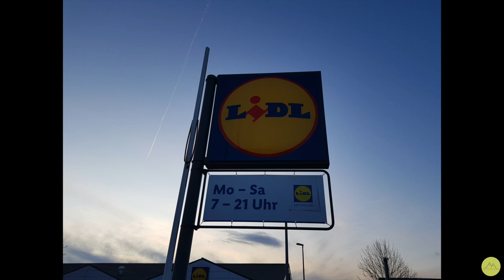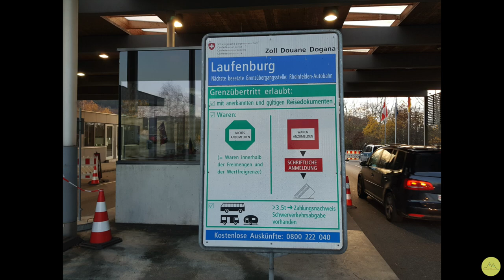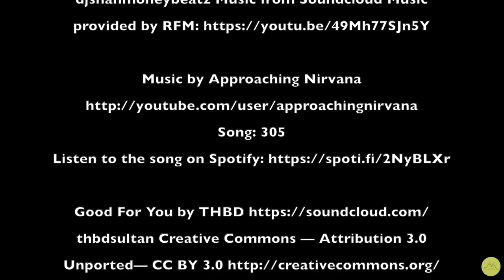Cross-Border Shopping (shopping in Germany, but living in Switzerland) / 국경 쇼핑(스위스-독일)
Switzerland is a fantastic place to live, but shopping here with the high prices can be frustrating.
People shop in Germany for cheaper prices.  1 in 4 people living in Switzerland frequently cross the borders to buy on food, household items and clothes.  There is also the opportunity to claim tax refunds.

Die Schweiz ist ein fantastischer Ort zum Leben, aber das Einkaufen hier mit den hohen Preisen kann frustrierend sein. Die Leute kaufen in Deutschland zu günstigeren Preisen ein. Jeder vierte in der Schweiz lebende Mensch überschreitet häufig die Grenzen, um Lebensmittel, Haushaltsgegenstände und Kleidung zu kaufen. Es besteht auch die Möglichkeit, Steuerrückerstattungen zu beantragen.

La Suisse est un endroit fantastique où vivre, mais faire du shopping ici avec les prix élevés peut être frustrant. Les gens achètent en Allemagne pour des prix moins chers. 1 personne sur 4 vivant en Suisse franchit fréquemment les frontières pour acheter de la nourriture, des articles ménagers et des vêtements. Il est également possible de demander des remboursements d'impôt.

스위스는 살기 좋은 곳이지만, 높은 가격으로 쇼핑하는 것은 부담스러울 수 있습니다. 사람들은 저렴한 가격으로 독일에서 쇼핑합니다. 스위스에 거주하는 4 명 중 1 명은 식품, 가정 용품 및 옷을 사기 위해 국경을 자주 넘습니다. 세금 환급을 청구 할 기회도 있습니다.
1.

2.
3.